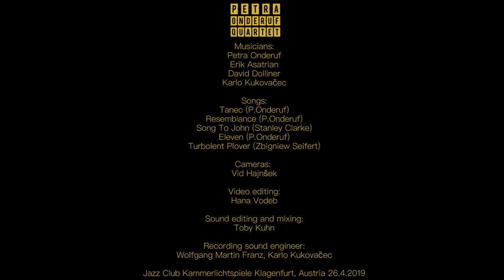Petra Onderuf Quartet - Live at Jazz Club Kammerlichtspiele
Live at Jazz Club Kammerlichtspiele, Klagenfurt, Austria 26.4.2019

Line up:
Petra Onderuf - Violin
Erik Asatrian - Piano
David Dolliner - Bass
Karlo Kukovačec - Drums

Cameras: Vid Hajnšek
Video editing: Hana Vodeb
Sound editing and mixing: Toby Kuhn
Recording sound engineers: Wolfgang Martin Franz and Karlo Kukovačec